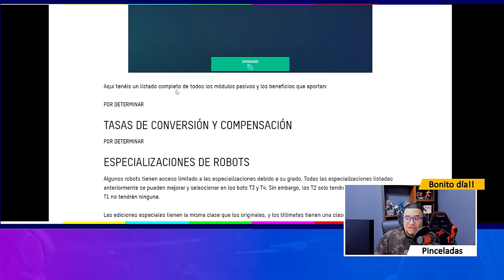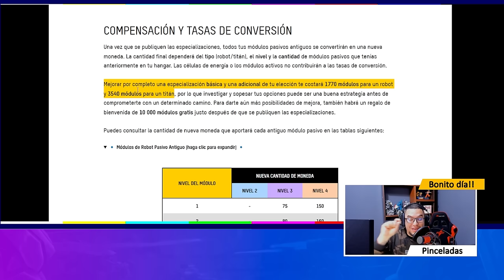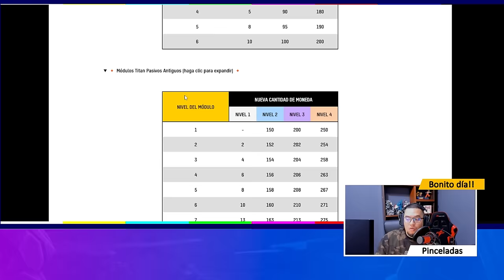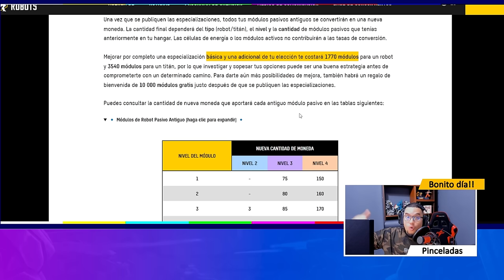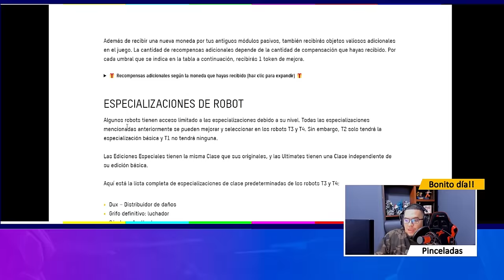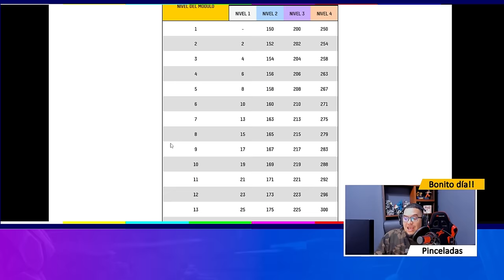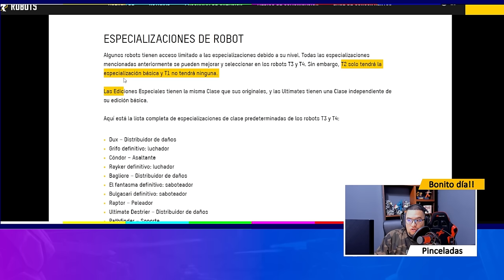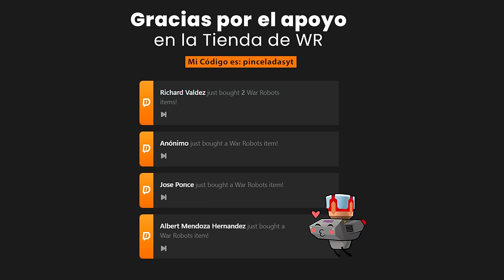¿QUIEN VA A RECIBIR UNA DATAPAD ULTIMATE? ASI FUNCIONA LA COMPENSACIÓN DE LOS MODULOS War Robots WR